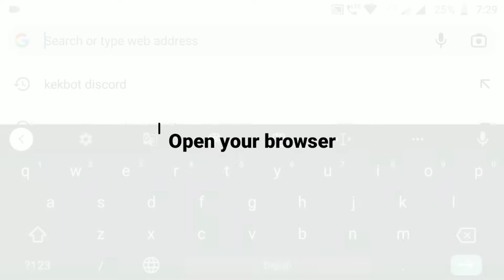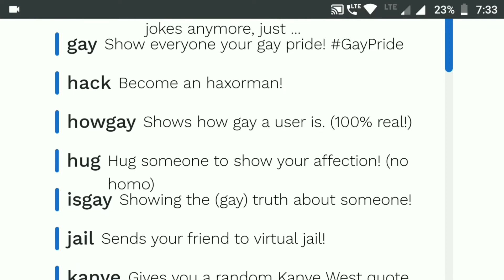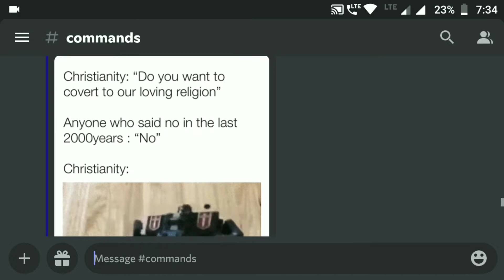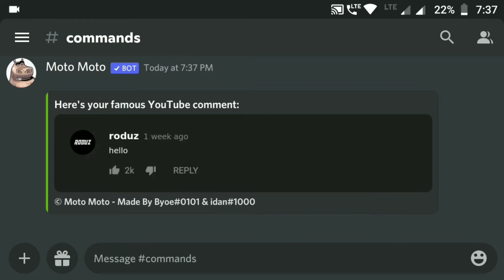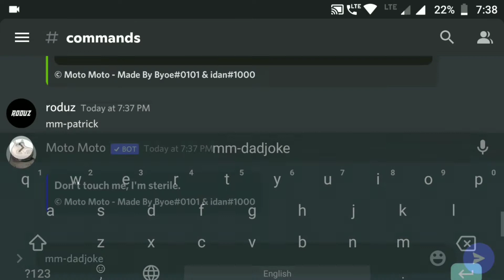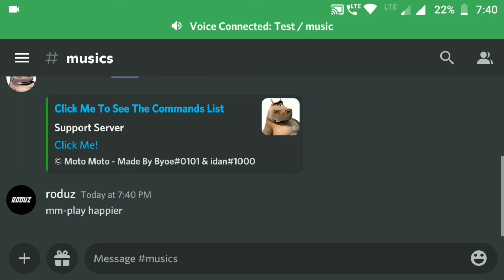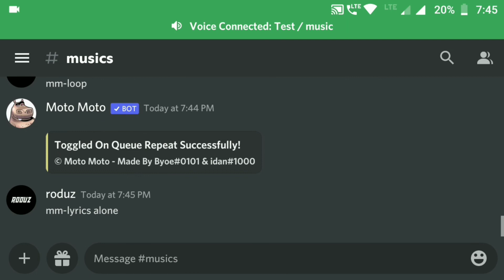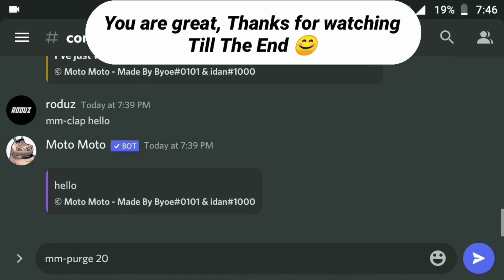How to setup Moto Moto bot Discord | 100+ commands | music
Hello,
This video is all about setting up Moto Moto bot Discord very easily on your Discord Server It got really nice features and lot of useful commands
with categories of Commands